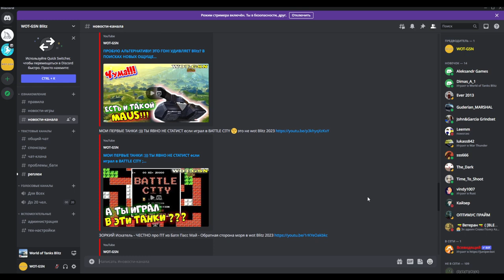ОБЗОРАМ БЫТЬ!!! :))) Подарок от Зрителя - Круче чем я ожидал! в wot Blitz 2023 | WOT-GSN